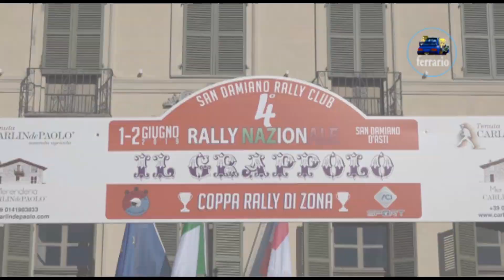CLIP 4° Rally Il Grappolo 2019 Di Tria - Rotundo by Ferrario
I migliori passaggi esterni dell'equipaggio Di Tria - Rotundo su Peugeot 106  PE5 durante il 4° Rally Il Grappolo 2019.